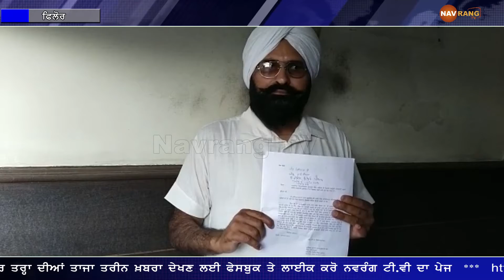ਮਾਈਨਿੰਗ ਵਿਭਾਗ ਦੇ ਇੰਸਪੈਕਟਰ ਉੱਪਰ ਲੱਗੇ ਰਿਸ਼ਵਤ ਮੰਗਣ ਦੇ ਦੋਸ਼